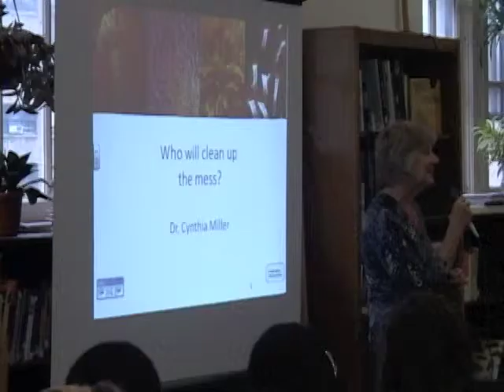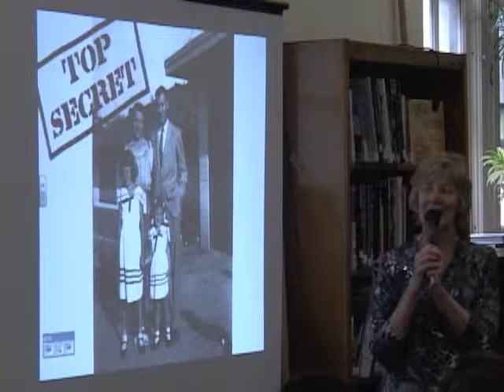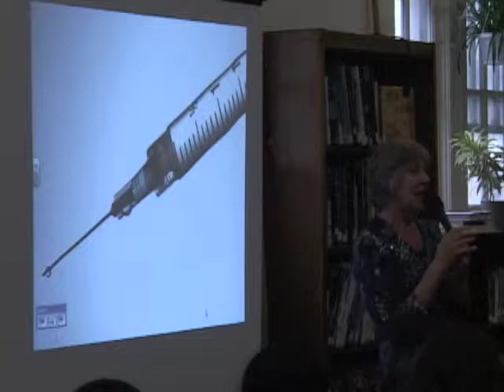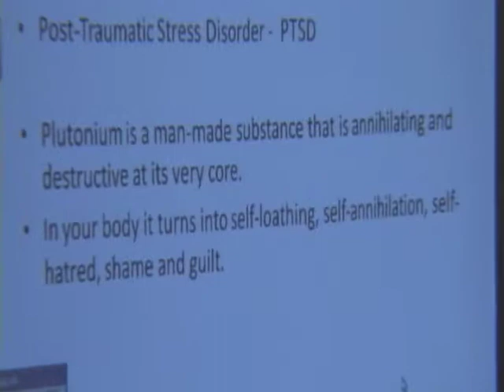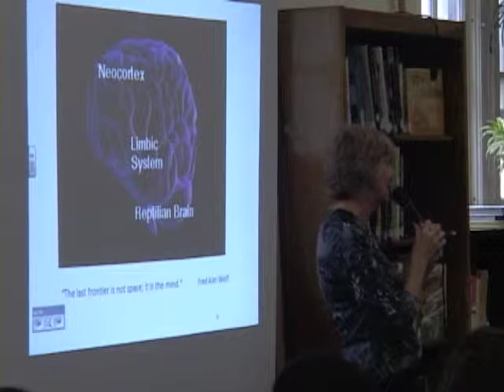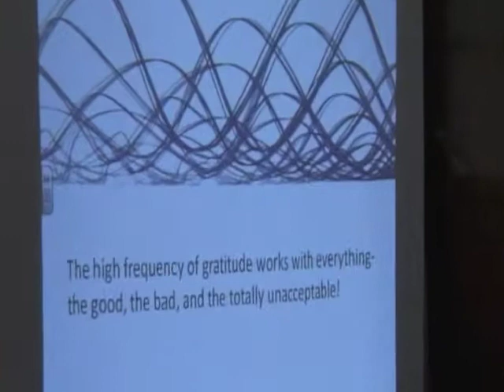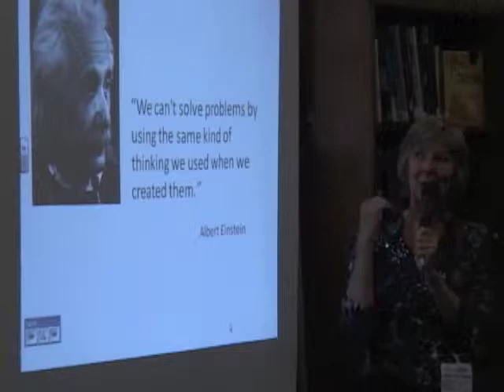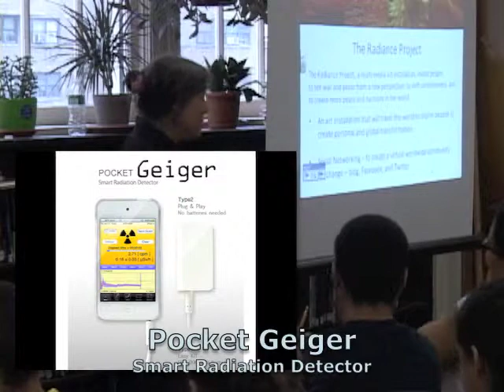Hibakusha Stories NYC School Visit @Lower Manhattan Arts Academy High School #3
Session 3: Hibakusha Testimony: Dr. Cynthia Miller & Students Questions

SD, 30min 49sec, in English & Japanese with English Interpretation,

* May 9th (Wed): Lower Manhattan Arts Academy High School, 9:30AM~11AM

Hibakusha Stories and Youth Arts New York will be sponsoring school visits in May of 2011.

Each school will be visited by one or more Hibakusha— survivors of the atomic bombs that were dropped on Hiroshima and Nagasaki, Japan, in the summer of 1945. Visits will provide students with a rare opportunity to hear eyewitness testimonies of one of the most significant events in human history and will introduce the students to the concepts of peace, forgiveness and reconciliation. The two-period visit will include a brief introduction to nuclear issues, first-hand accounts from the survivors themselves, small group discussions, and a final sharing from each group.

Facilitator: Debbie Brindis, Hibakusha: Toshiko TANAKA & Dr. Cynthia Miller, Interpreter: Yuko MORIKAWA